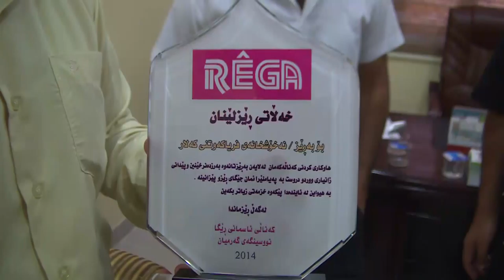گه‌رمیان .. رۆلی كه‌نالی ریگا له‌ ناوچه‌كه‌ .. راپۆرت